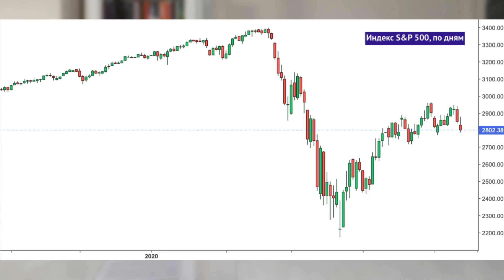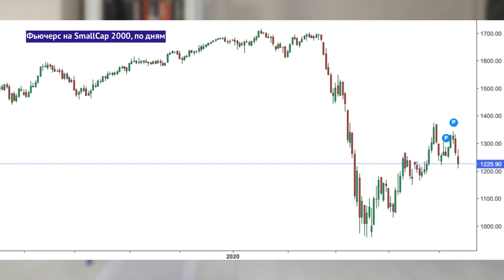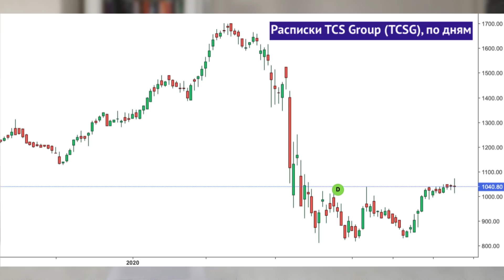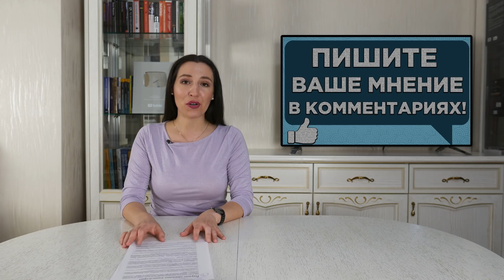Почему рынки снова падают? ФРС разочаровала Уолл-Стрит / Новости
Председатель ФРС Джером Пауэлл негативно оценил перспективы экономики, а также опроверг планы по введению отрицательных ставок в США. Аналитики пророчат рост компаниям с малой капитализацией, тогда как ралли гигантов, возможно, подошло к концу. Стенли Дракенмиллер не верит в быстрое восстановление экономики и рынков. Норвежский государственный фонд ликвидировал вложения в ряд крупных сырьевых компаний. TCS Group отозвала прогноз на 2020 год и увеличила резервы.

Таймкоды из видео:
00:19 Пауэлл разочаровал Уолл-Стрит
04:04 Перспективы компаний с малой капитализацией
06:33 Дракенмиллер: здоровый пессимизм
08:38 Норвежский фонд продает акции энергетиков
11:16 TCS Group нарастила резервы